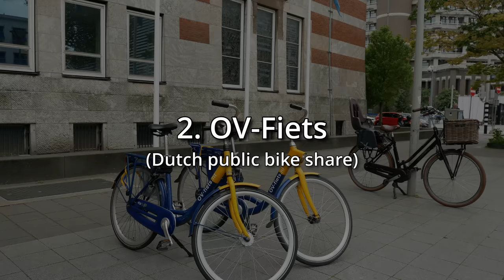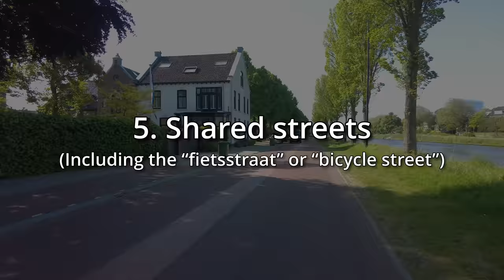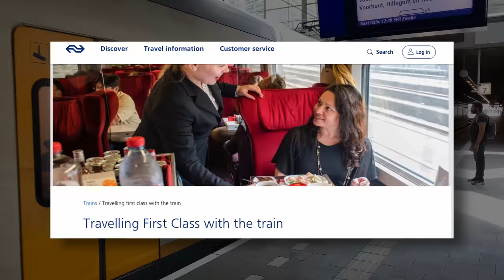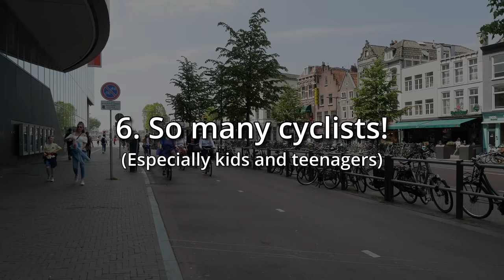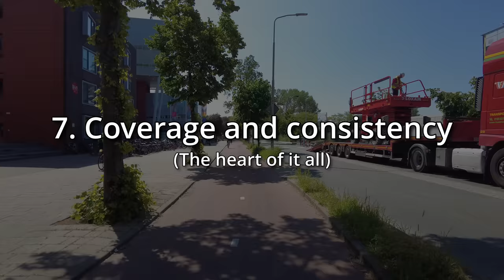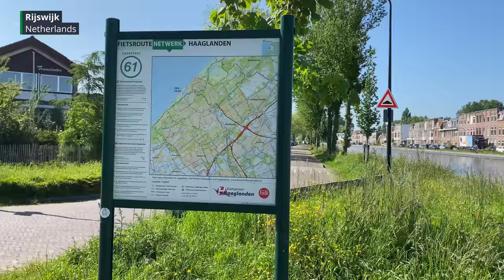Beyond Bike Lanes: What Really Impressed Us About Cycling in the Netherlands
Cycling in the Netherlands was an eye-opening experience that made us at the same time more hopeful and more pessimistic about the future of our cities back home in North America.